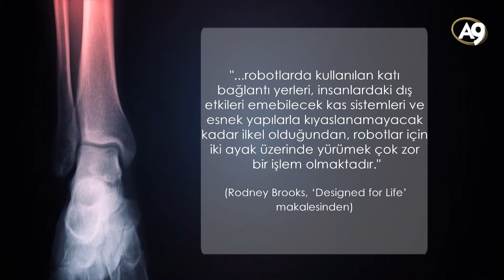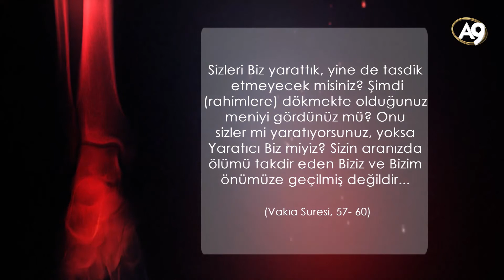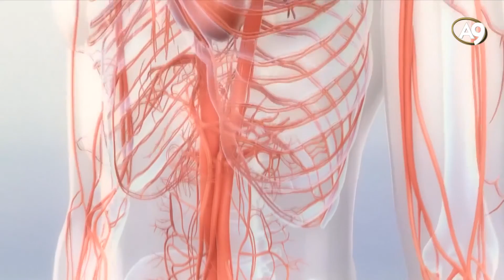Teknolojinin ulaşamadığı tasarım: İnsan yürüyüşü